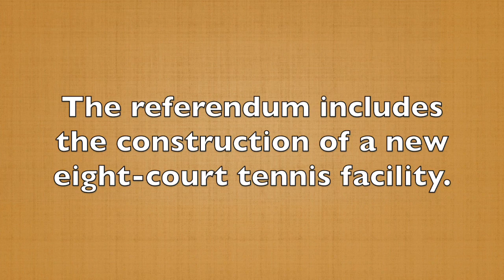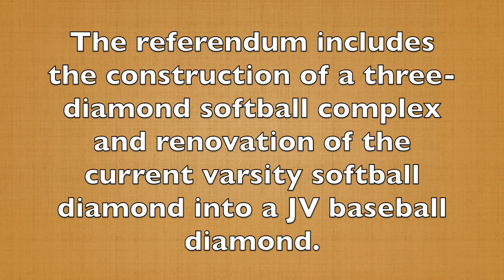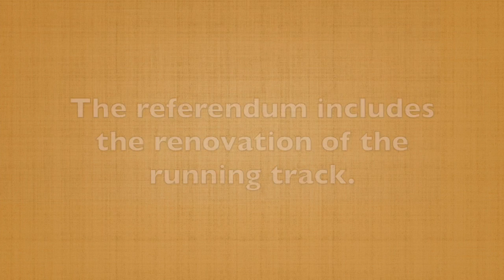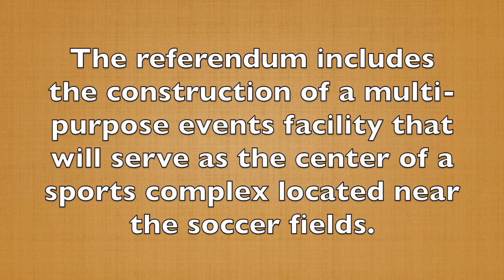Referendum Video #5 Outdoor Facilities